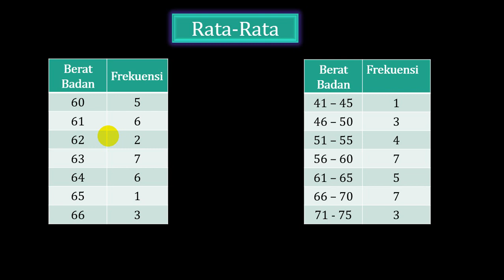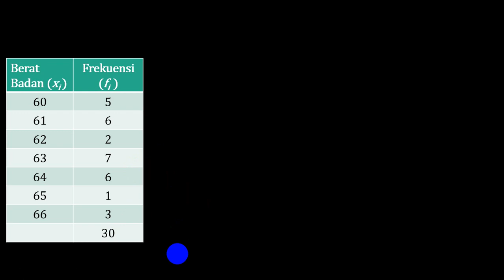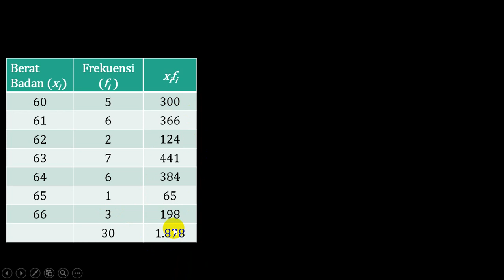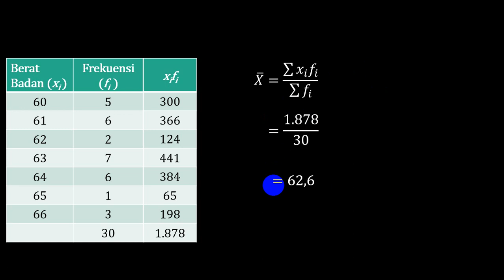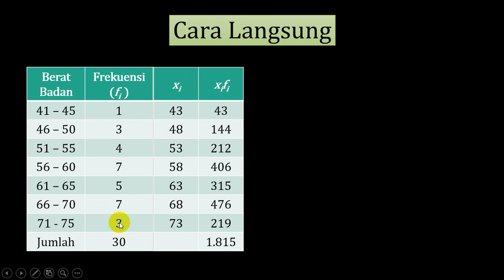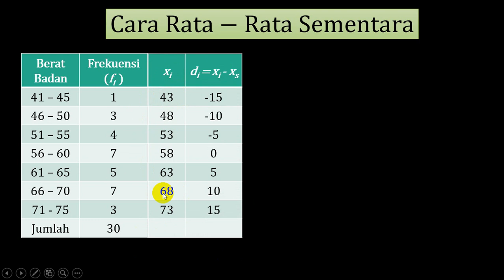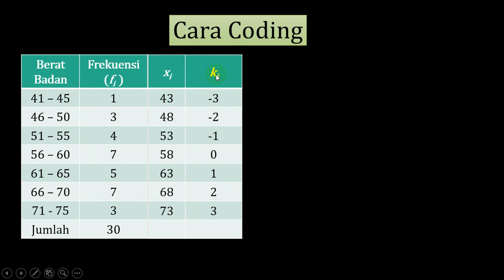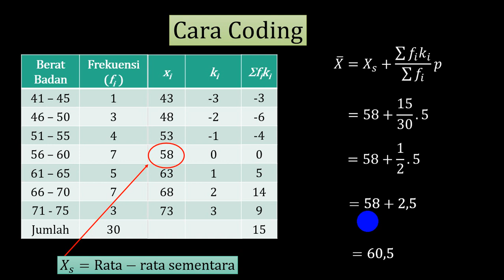STATISTIKA : Mean (Rata-Rata) Data Berkelompok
Video ini menjelaskan langkah-langkah menentukan mean (rata-rata) data berkelompok melalui 3 cara yaitu cara langsung, rata-rata sementara dan coding
cara mencari mean data berkelompok
tabel distribusi frekuensi